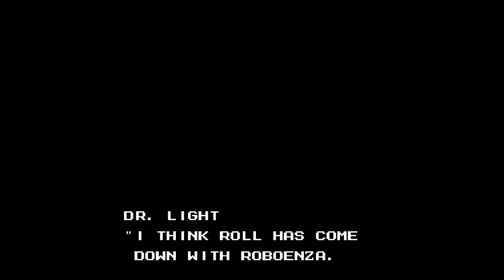Mega Man 10 Bonus 1: A Portable Package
We start the DLC stages where we take on stages and bosses from the lesser known portable games. We start off with Enker and then fight off against Punk.